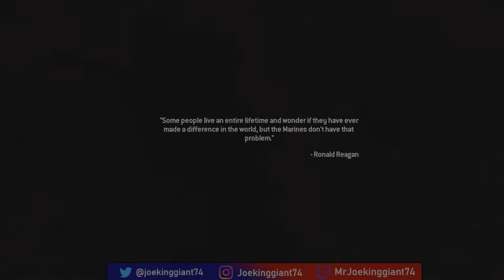Modern Warfare 2 Campaign REMASTERED Ep.2 Team Player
Call of Duty Modern Warfare 2 Campaign Remastered Episode 2 Team Player Mission